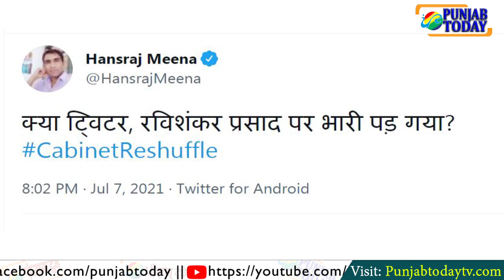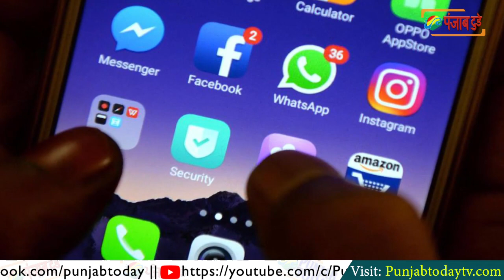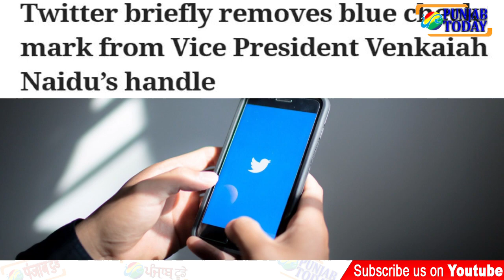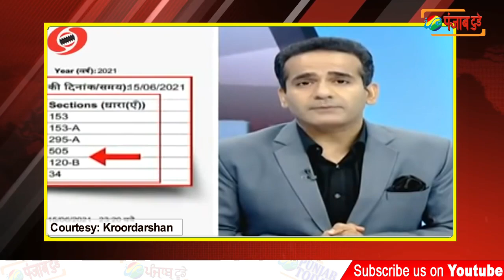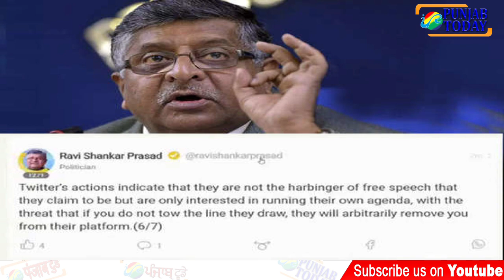क्या रवि शंकर की कुर्सी की बलि ट्विटर ले गया? | Twiiter | Ravi Shankar Prasad | Modi New Cabinet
क्या रवि शंकर की कुर्सी की बलि ट्विटर ले गया? | Twiiter | Ravi Shankar Prasad | Modi New Cabinet | Punjab Today TV